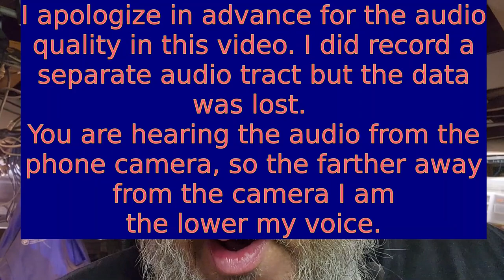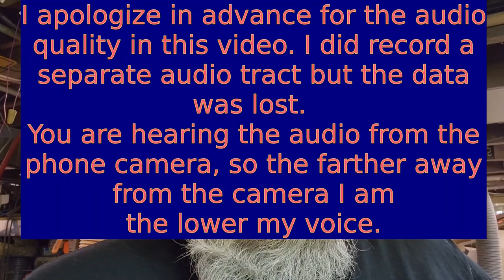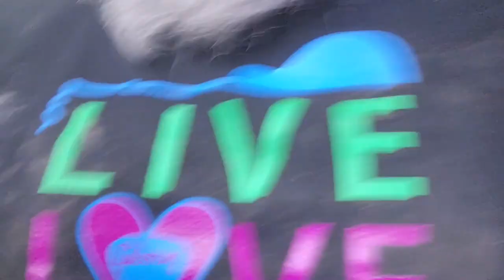Fixin Her Drawers - Honey do List Item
This is part of a series that involves some kind of a crafty / home repair project and some cleaning of my workshop. The final goal is to get my workshop back to a functional space as opposed to the jumbled full storage dropsite it is right now by Fixin Her Drawers.

Today we will fix one of the drawers in the kitchen cabinet and mount a tool holder at the workbench.

If you would like to donate anything to this channel, Use this address:
 C/O Sirius GoodEnough
 322 Buena Vista Ave.
 Department: DYT
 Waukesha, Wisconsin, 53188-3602